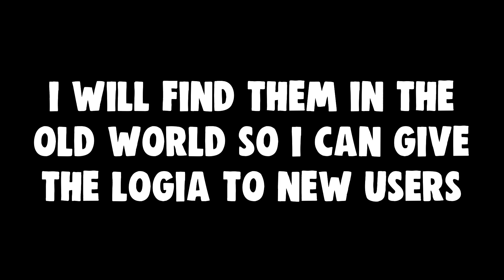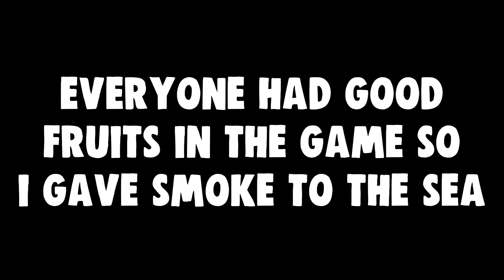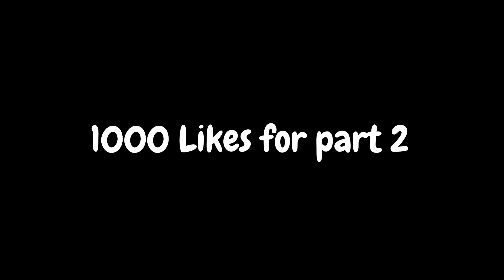LOGIA ONLY CHALLENGE IN BLOX FRUITS!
Logia challenge, video length on my luck. My luck is very bad.

Roblox IGN : EeechanYTs (Follow 😊)

It helps me and encourages me to make more videos with better content ideas.

Peace... 💖